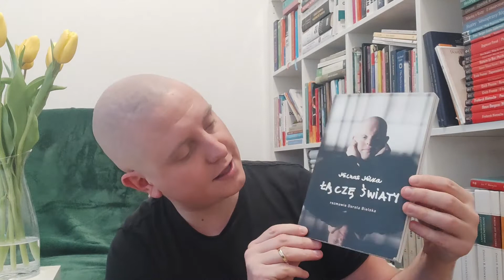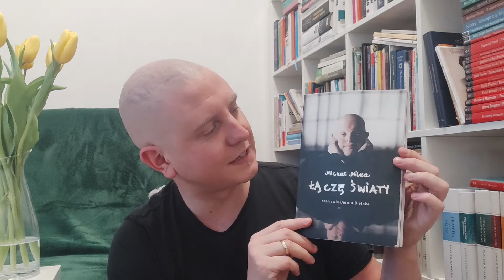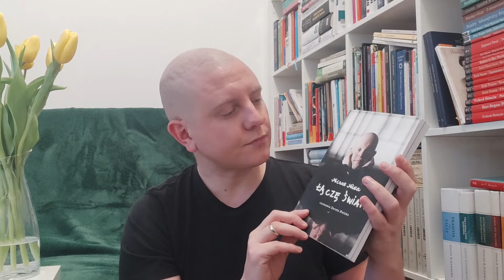Czytadło [#20] Michał Milka. Łączę światy - Dorota Bielska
Spontaniczna seria czytelnicza zapraszająca w podróż do własnego wnętrza przez czytanie, studiowanie przeróżnych idei i impresji w książeczkach, książkach, księgach czy tomiskach. Pozycje przedstawiane w serii są wybierane całkowicie subiektywnie z jednoczesny empirycznym sprawdzaniem założeń i wskazówek każdej z nich. Książki te testowałem na sobie! Są książki, które wzmacniają, pogłębiają, niosą sens. Są też inne... Czytadło to cykl o tych pierwszych.